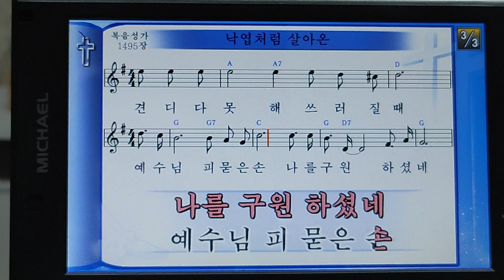◆ 은혜의찬양 /# 낙엽처럼 살아온# "장욱조 작곡" 찬양 김금자목사 ♡구독과좋아요 눌러주세요♡ 선교후원 3510031055913농협김금자